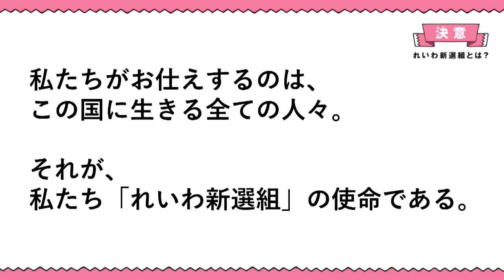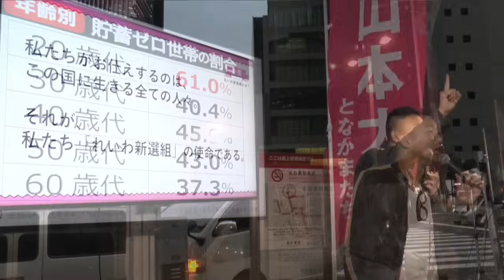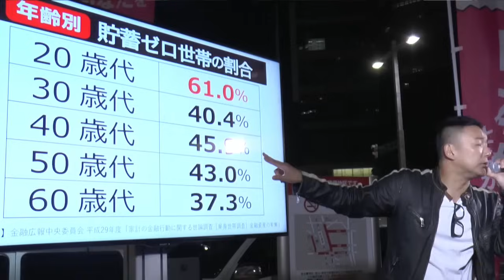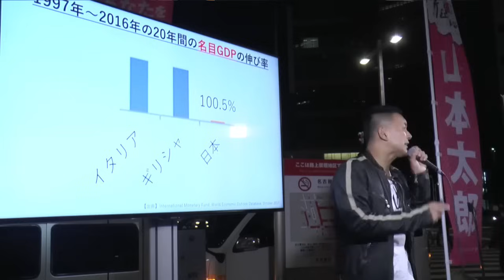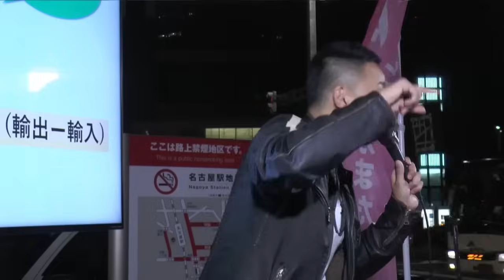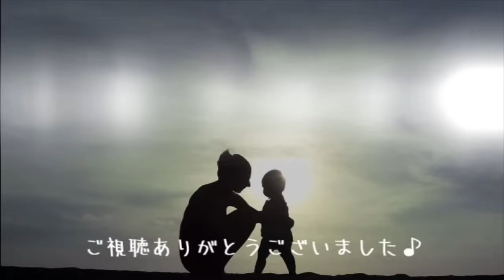れいわ新選組が誕生して５年を経ても、山本太郎は１ミリもブレてない vol.391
れいわ新選組 が旗揚げされて５年目を迎えたのを機に、ぼくが知る現存する一番古い街宣動画を視聴しました。
名古屋駅桜通口前の 山本太郎 さんは、５年後の今見てもまったく色あせていませんでした。

※この動画の広告収益はすべて供給力財政（供給力を財源と定める）の国政政党に寄付されます。

◎動画の中でお話しした引用先へは以下からどうぞ◎

れいわ新選組代表 山本太郎街頭演説
2019年4月26日 JR名古屋駅桜通口前